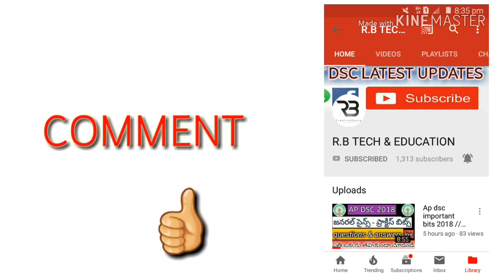Ap dsc 2018 // డిఎస్సీ ప్రకటించాలి .!!! //ఉప తహశిల్ధార్ కు వినతి పత్రం //